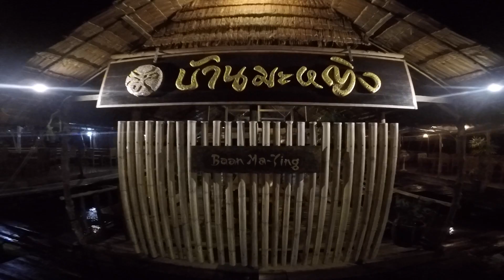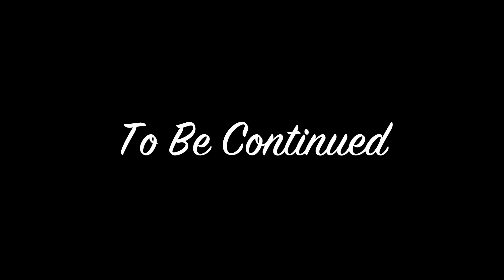Fun in Krabi with Mirsyah Travel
3 Days 2 Nights is sufficient enough to get yourself unwind in beautiful Krabi. Be amazed by the gorgeous colour of the Blue and Emerald Pool and dive into the crystal clear water during the 4 Islands tour. There's just so much to see and do here in Krabi, Thailand. ;)